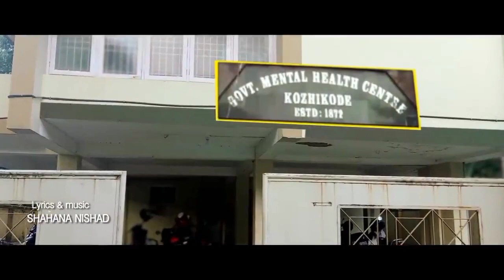അവളെ നോട്ടത്തിൽ അവൻ വീണ് പോയി 😍 palavaku paranju | nishad puthucode new album